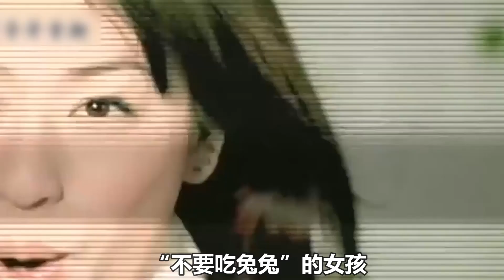王心凌你不知道的20件小事！件件讓你佩服！